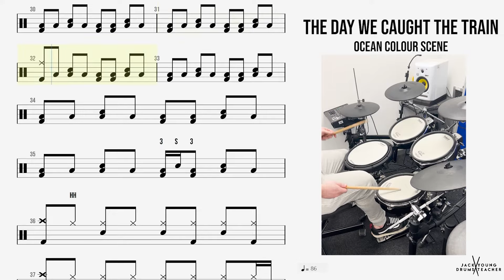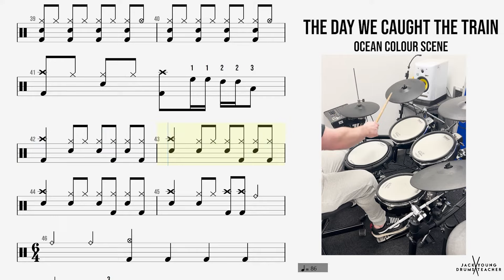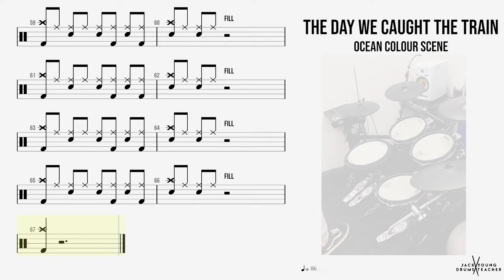🥁 The Day We Caught The Train Ocean Colour Scene DRUMS ONLY